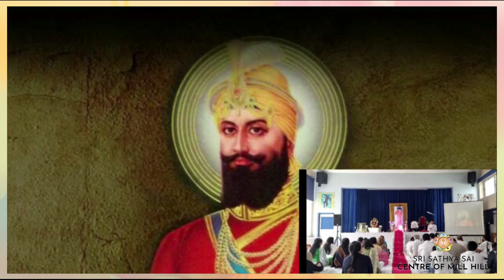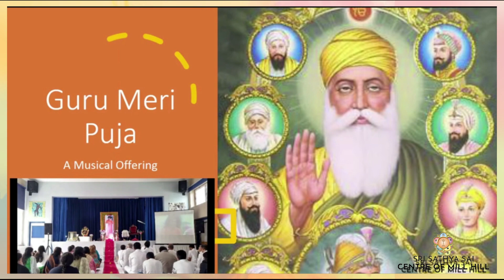MH Baisakhi Festival Offering by BalVikas Students on 30th April 2023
Baisakhi was celebrated at Mill Hill Sai Centre on the 30th of April, and was planned and organised by a group 3 student for his final year project. The morning started with Nagar Sankirtan, followed by bhajans and a group song praising the Guru, and ended with a short yet insightful presentation on Sikhism.
00:00 - Start
00:23 - Nagar Sankirtan
01:11 - Introduction
03:43 - Guru Meri Puja
10:24 - Significance of Baisakhi Festival